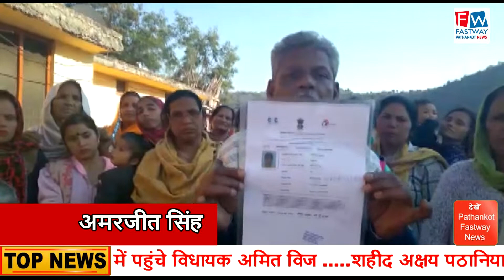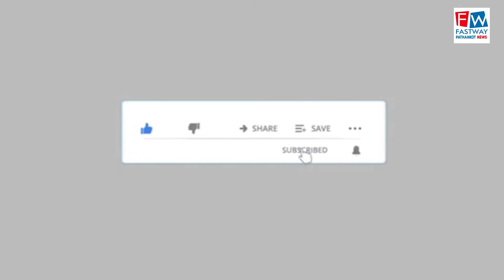किराएदार यूनियन पठानकोट ने किया सभी पार्टियों का बॉयकॉट